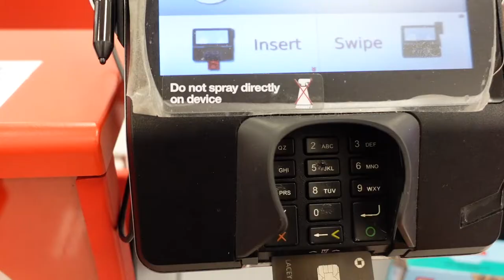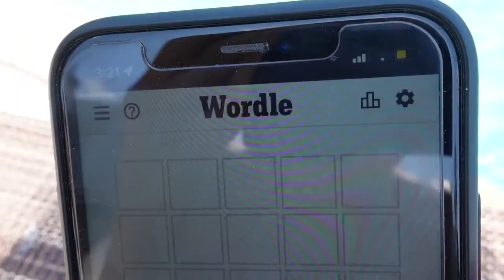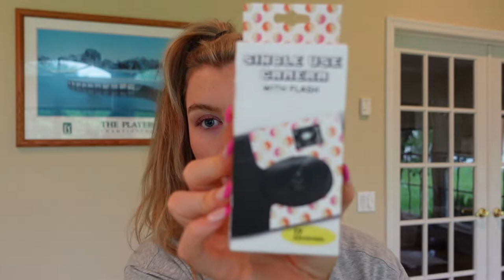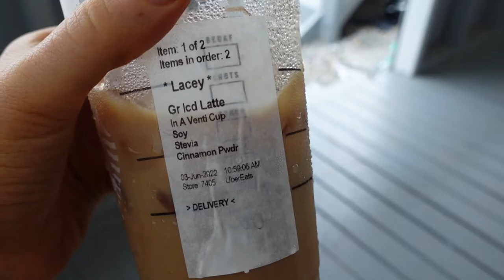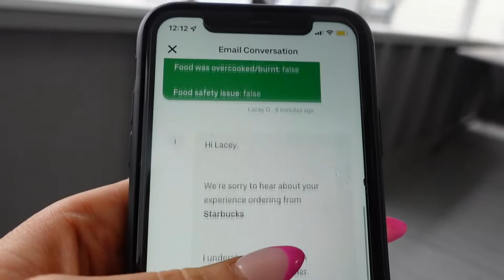WEEK IN MY LIFE: summer recipes, beach house tour & crafting!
jewel letters

Chicken Avocado Salad:
1 rotisserie chicken
2 avocados
1 cup fresh or thawed frozen corn kernels
1/4 cup green onion
2 tablespoons fresh dill
2 tablespoons olive oil (we forgot this lol)
2 tablespoons fresh lime juice
*season with kosher salt + freshly ground pepper to your liking

Overnight Oats (combine all ingredients and refrigerate overnight):
1 cup of quick oats
1 container greek yogurt
1/2 cup milk of choice
6 tablespoons peanut butter
1.5 oz. chia seeds (sold in packets at Walmart)
1 tablespoon honey